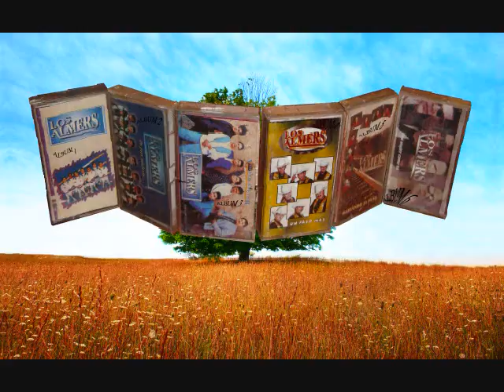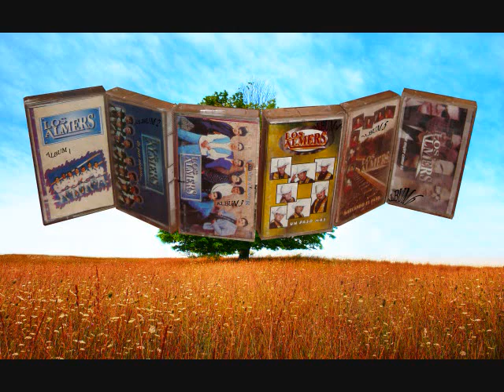Los Almers - Hoy te recuerdo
Hoy te recuerdo de Los Almers de Chihuahua Chihuahua México.